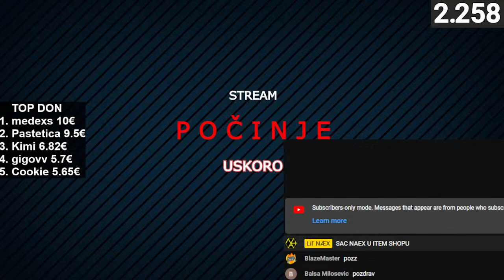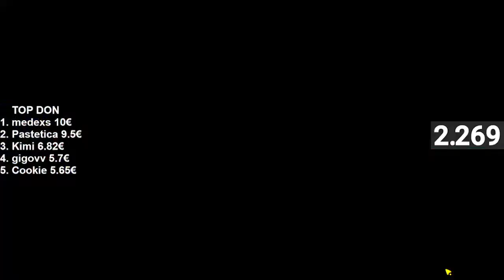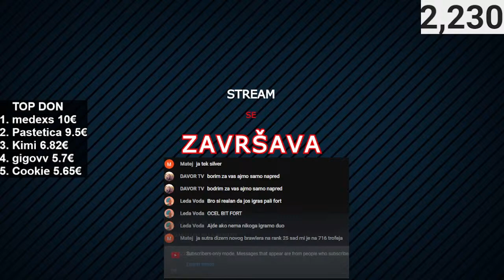🔴 49000 🏆 🔴| SAC: NAEX | Fortnite & Brawl Stars Balkan Live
💰TOP DONATORI💰
1. Pastetica 9.5€
2. Kimi 6.82€
3. gigovv 5.7€
4. Cookie 4.65€
5. Squeazy 2.76€
6. bl1tva 2.5€
7. KaLu 2€
8. MrJrp10 1.32€
9. MAKI 1.11€
10. Yeah ok 1€
11. Dzoniker 0.99€
12. Hawaii 0.9€
13. Alem 0.3€
14. miho031 0.09€